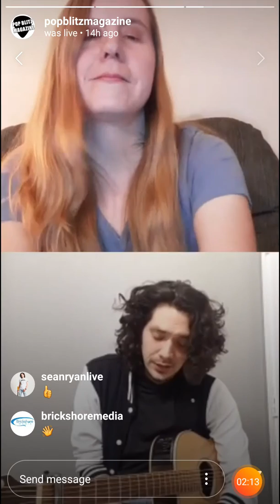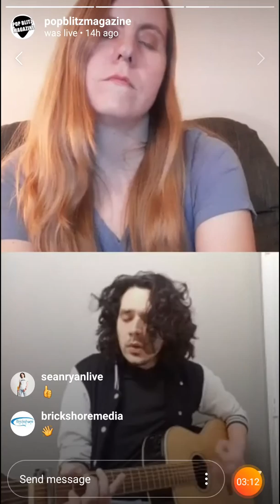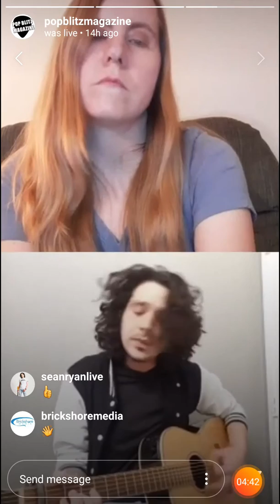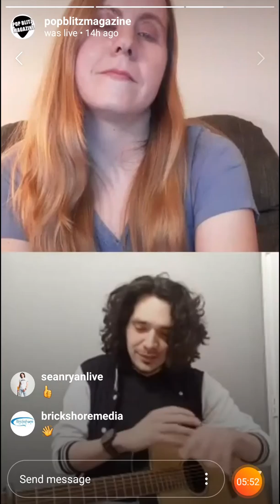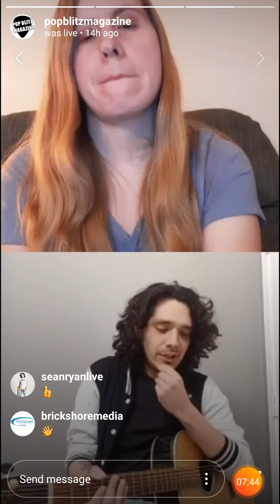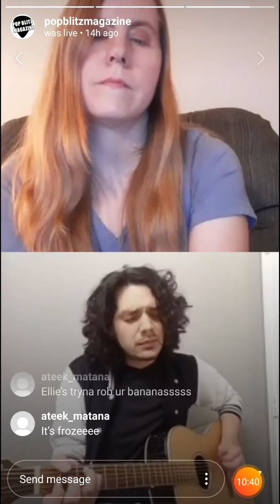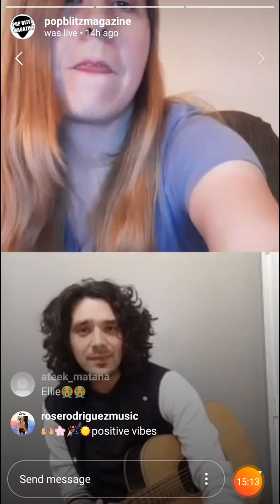Instagram Live Interview w/ Pop Blitz Magazine 04.03.20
Host Tracy from Pop Blitz Magazine talks with Sean Ryan about the new single "Never Felt Like This"

Also performed on the Live Broadcast "Zombie Heart"

Recorded Live on Instagram 04.3.20

feat.
"Zombie Heart" - Finer Things Album
"Never Felt Like This Before" - Upcoming Release